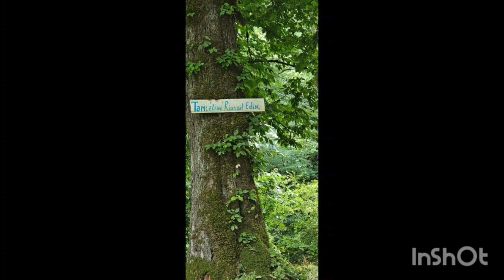@travelbook🗺 Hirkan forests are located in the southern region of Azerbaijan